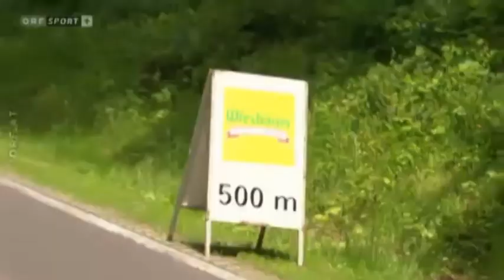Int. Österreich-Rundfahrt / Tour of Austria - Stage 5 - Highlights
Follow @CyclingFlash on Twitter for the latest cycling videos

St. Johann - Sonntagberg

Int. Österreich-Rundfahrt / Tour of Austria 2013 playlist (all stages)